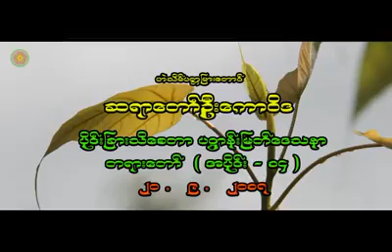ပိုင္းျခားသိေစတာ ပ႒ာန္းျမတ္ေဒသနာ တရားေတာ္ အပိုင္း( ၁၄ ) ဟဲသိမ္ပတၱျမားေတာင္ ဆရာေတာ္ဦးေကာ၀ိဒ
ဟဲသိမ်ပတ္တမြားတောင် ဓမ္မရိပ်သာ page မှ တရားတော်များ